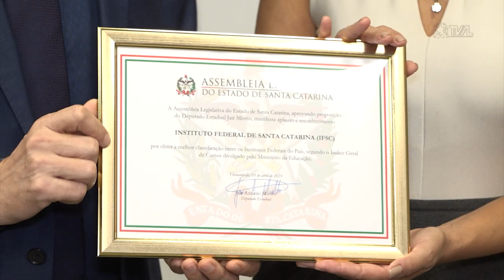É Notícia - IFSC recebe moção de aplauso por classificação como melhor instituto do país - 04/04/23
Considerado o Melhor Instituto Federal do Brasil pela sexta vez, o IFSC recebeu uma moção de aplauso da Assembleia Legislativa pelo trabalho prestado à educação e à formação profissional catarinense.